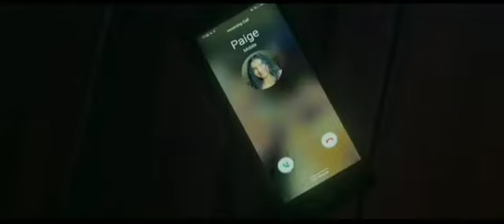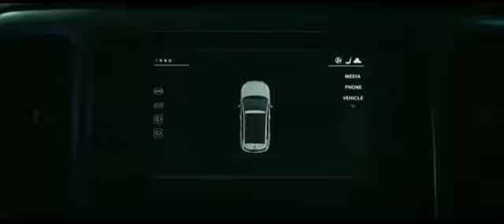TAROT - Official Trailer (HD)Your fate is in the cards.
TAROT - Official Trailer (HD)
Your fate is in the cards. TarotMovie is exclusively in theaters this May

Harriet Slater
Adain Bradley
Avantika
Wolfgang Novogratz
Humberly González
Larsen Thompson
and Jacob Batalon